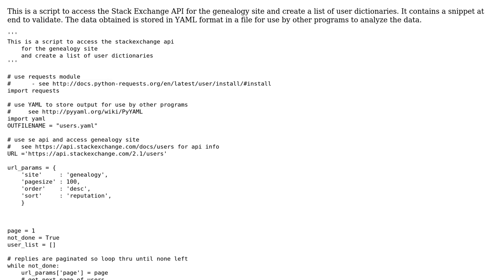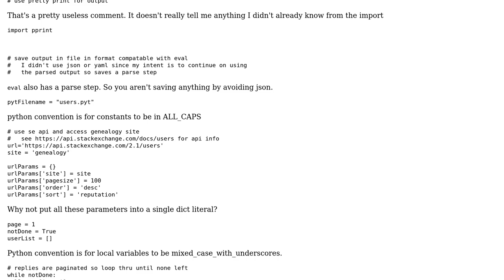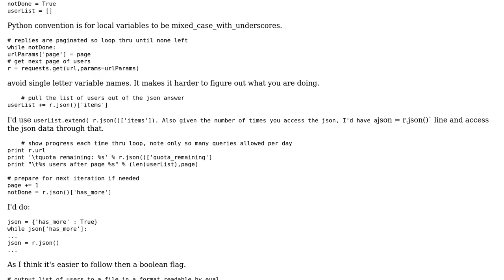Code Review: Script to access genealogy API for list of users and attributes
With thanks & praise to God, and with thanks to the many people who have made this project possible! | Content (except music & images) licensed under CC BY-SA | Music | Images & others | With thanks to user Winston Ewert user Jamal user Duncan and the Stack Exchange Network Trademarks are property of their respective owners. You are responsible for your own actions.